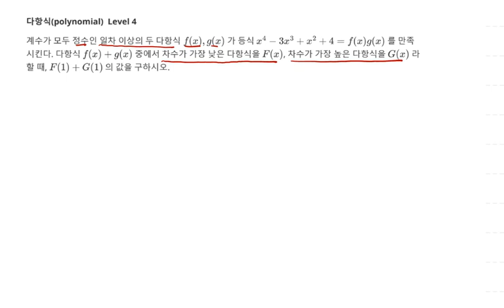고등수학 다항식 인수분해 응용 문제 212 Level 4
1. 인수분해 응용
2. 다항식(Math polynomial) 문제 212 Level 4